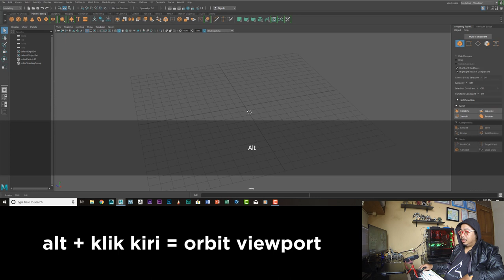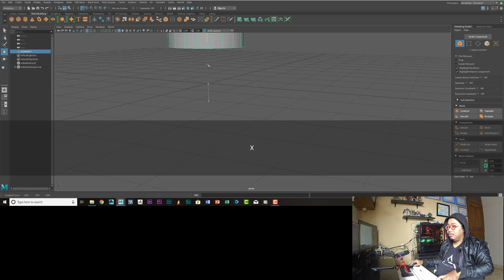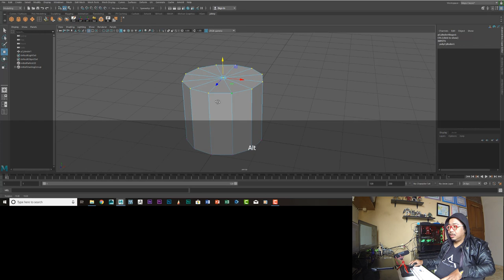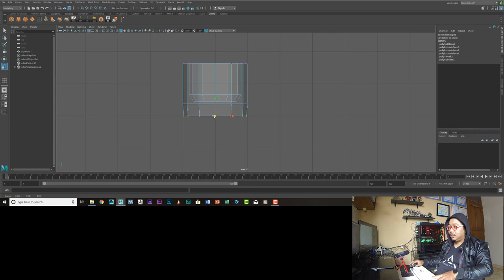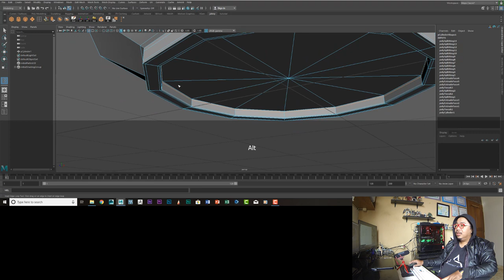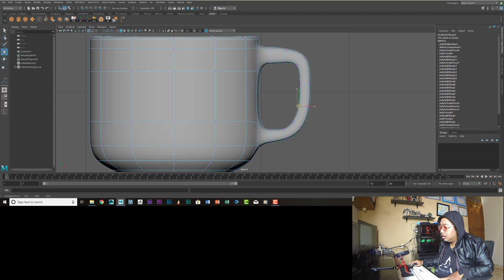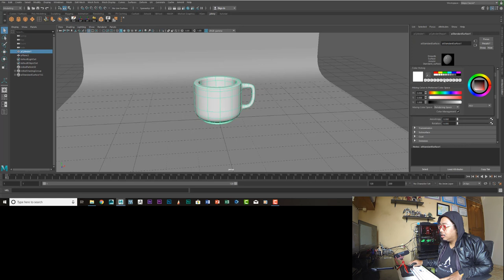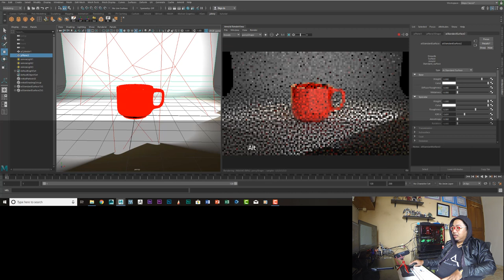Dasar 3D Modelling Menggunakan Autodesk Maya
Hello Guys..! Tutorial kita kali ini adalah dasar pembuatan 3d modelling objek sederhana menggunakan Autodesk Maya 2018.
Sebagai bonus, pada video ini juga diperlihatkan cara untuk melakukan rendering still image menggunakan render engine Arnold yang merupakan render engine bawaan Maya 2018.